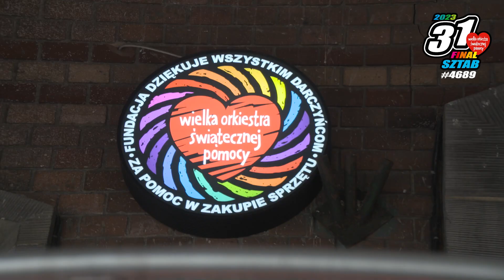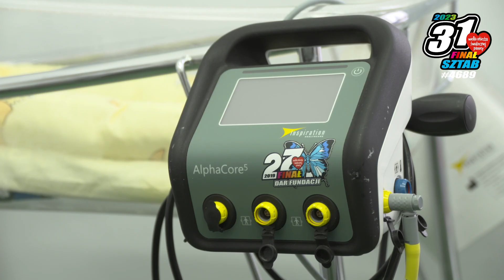Co bolesławiecki szpital i jego pacjenci mają z WOŚP? Sprzęt wart około 2 000 000 złotych!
Kamera bolesławieckiego sztabu WOŚP odwiedziła szpital świętego Łukasza w Bolesławcu - ZOBACZCIE WIDEO

▸ ul. Bohaterów Getta 2, 59-700 Bolesławiec